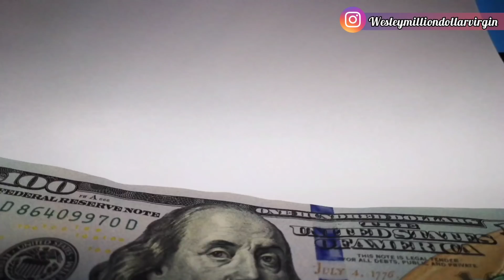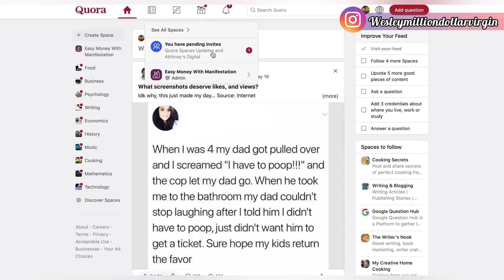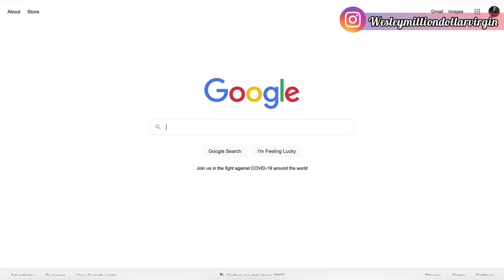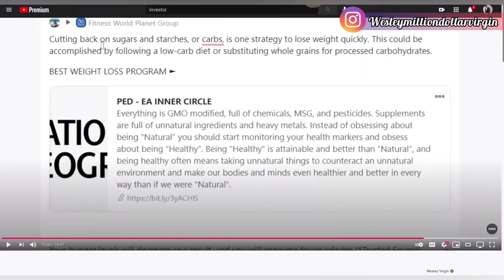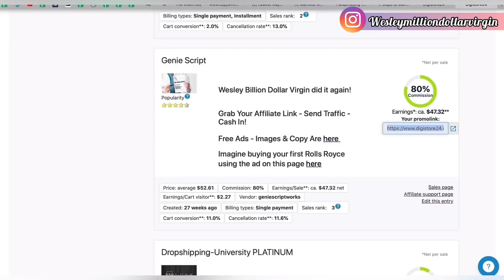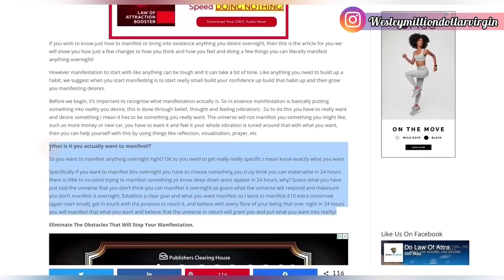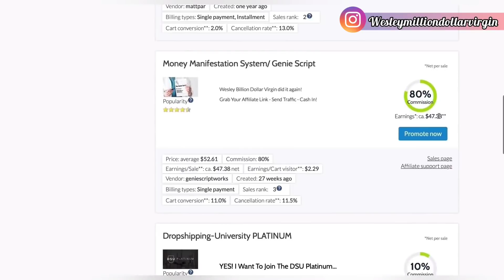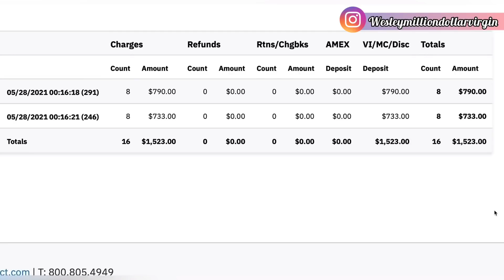Earn $1,500+ Per Day With This FREE New Tool (Make Money Online 2022)